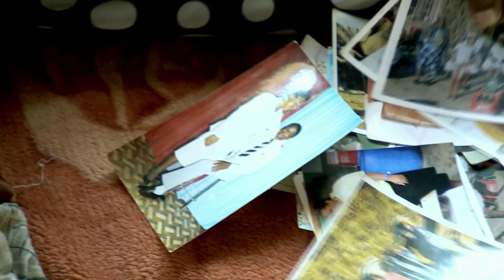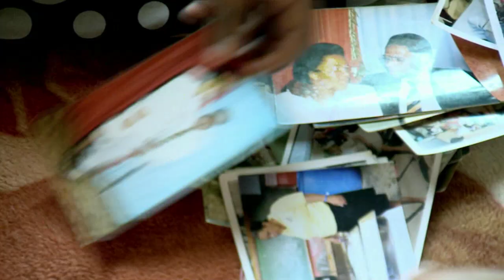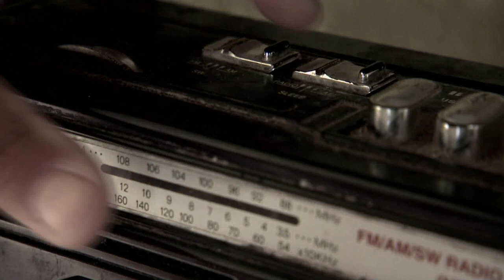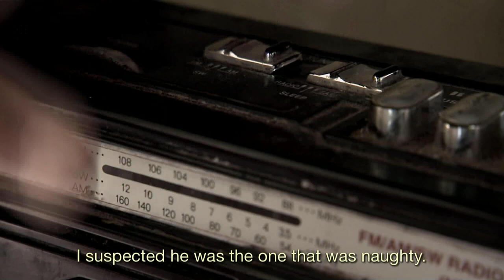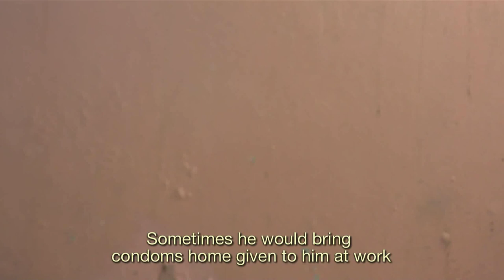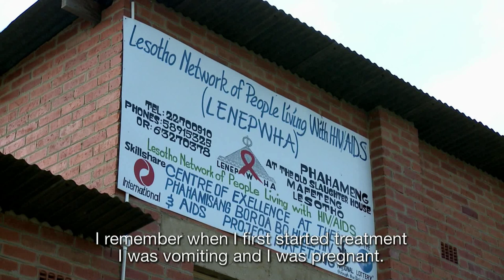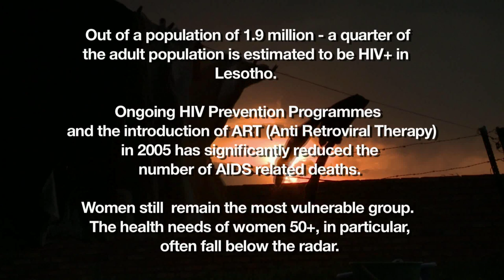Mafelo a Beke Mafeteng (Weekend at Mafeteng)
Mafelo a Beke Mafeteng (Weekend at Mafeteng) is a conversation between an older, HIV positive woman and her niece. The women talk about what it means to be a woman, mother, elderly and HIV positive in Lesotho. They speak about love, marriage, motherhood, inter-generational sex and health systems in the context of HIV in Lesotho.

Produced by: Jungle Works
Directed by: Neville Jozi
Executive Producer for UNAIDS: Bathsheba Okwenje

Realized with the support of UNAIDS